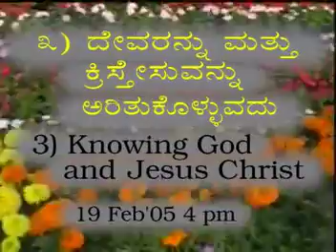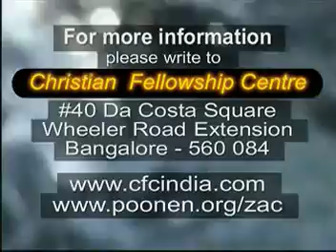Knowing God And Jesus Christ by Zac Poonen (Kannada)